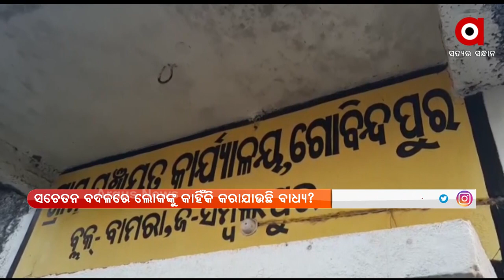ଭ୍ୟାକ୍ସିନ ନାଁରେ ଲୋକଙ୍କୁ ଭୟ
ଭ୍ୟାକ୍ସିନ ନାଁରେ ଲୋକଙ୍କୁ ଭୟ । ଲୋକଙ୍କୁ କାହିଁକି କରାଯାଉଛି ବାଧ୍ୟ? ତାକୁ ନେଇ ଉଠିଛି ପ୍ରଶ୍ନ । ସମ୍ବଲପୁର ବାମରା ବ୍ଲକ ଗୋବିନ୍ଦପୁର ପଞ୍ଚାୟତରେ ଦେଖିବାକୁ ମିଳିଛି ଏଭଳି ଘଟଣା । ଟିକା ନନେଲେ ସରକାରୀ ଯୋଜନାରୁ ବଞ୍ଚିତ ହେବେ ହିତାଧିକାରୀ ।